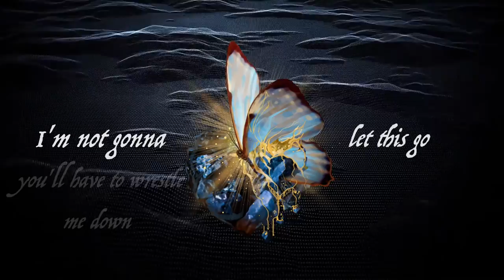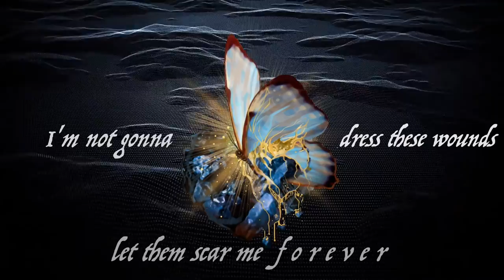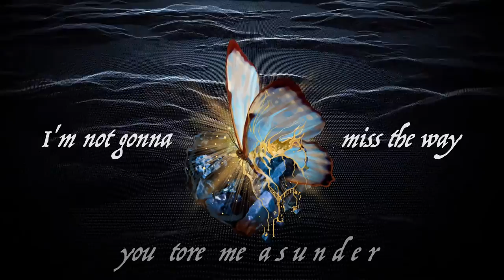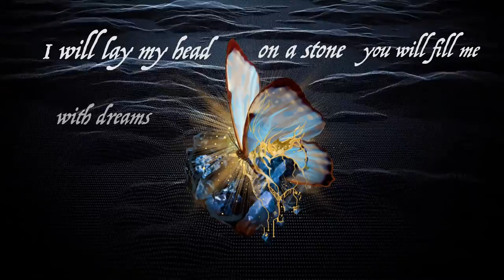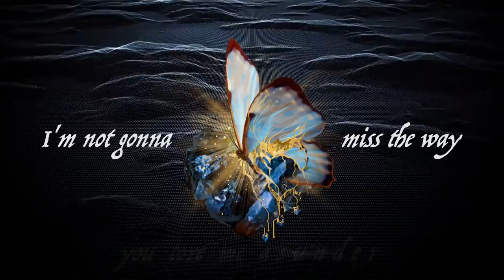Torn Asunder (Official Lyric Video)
From the forthcoming album, Heart In Remission, releasing September, 2021

Written & Performed by Caitelen Schneeberger
Art & Animation by Jacob Romeo Lecuyer

Caitelen Schneeberger: Vocals, Synths
Jeremy McDonal: Bass, Synths
Mike Riddleberger: Drums, percussion
Will Graefe: Guitars
Aria and Violet Schneeberger: Ambient vocals

Produced and recorded by Jeremy McDonald and Jonathan Seal at Mason Jar Music, Brooklyn, NY

Co-produced and recorded by Caitelen Schneeberger at Bamburito Studios, Santa Fe, NM

Vocal engineering by Caitelen Schneeberger

Mixed by Will Hensley

Copyright Dark Is Light 2021